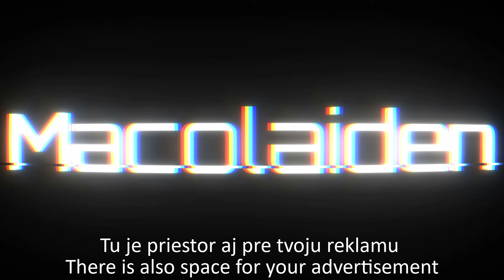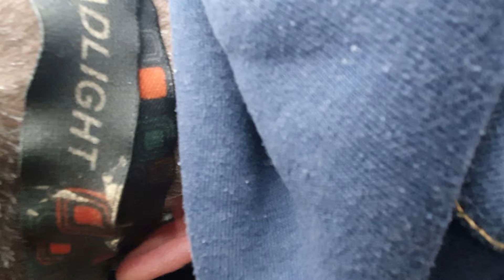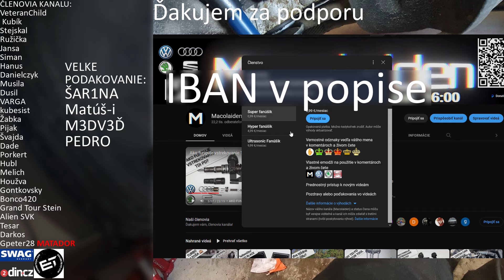BRZDY OFF výmena brzdových kotúčov a doštičiek Octavia 1/2 Golf 4/5/6 Pasat atď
nebudete veriť na čom to jazdilo .dnes sa pozrieme na výmenu platničiek a kotúčov
PODPORA TVORBY

ODPORÚČANÉ VIDEÁ
použité diely:
keramická pasta

0:00 Dnes uvidíte
0:14 Úvod
0:20 Nezabudni odoberať
3:35   predné brzdy
11:57   zadné brzdy
19:03 poďakovanie členom kanála